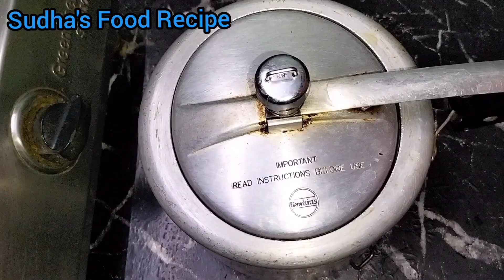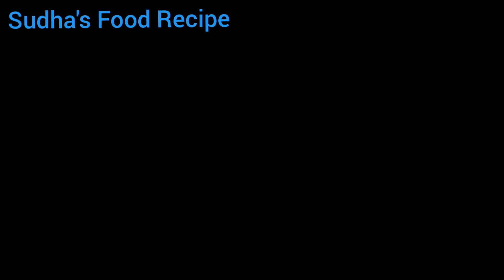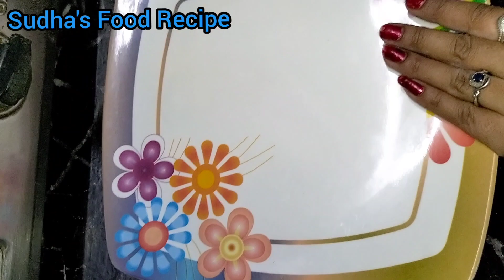गुढीपाडवा विशेष| खास टिप्स सहित पुरणपोळी | डाळ कोणतीही असो,अगदी ओठांनी खाण्यासारखी पुरणपोळी बनेल